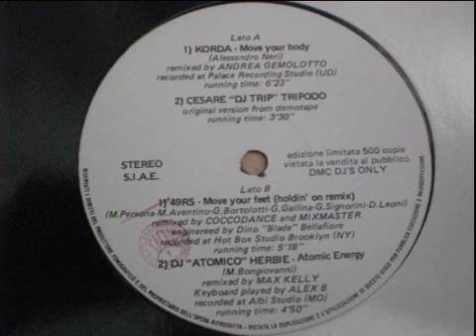49ers ‎– Move Your Feet (Holdin'On Remix)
Year : 1992
Etichetta:
DMC ‎– none
Formato:
Vinyl, 12", Limited Edition
Paese:
Italy
Uscita:

Genere:
Electronic
Stile:
House,Deep House